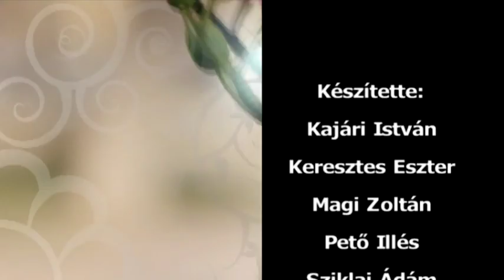Minőségi Idő - 2015. december 22.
Jobb adni, mint kapni. Karácsony előtt különösen aktuálissá válik ez a mondás. De mi van, akkor, ha úgy adunk, hogy cserébe nem kapunk semmit? Az adományozás lélektani hatásairól beszélgetünk Fedor Mariannal, a Semmelweis Egyetem Klinikai Pszichológiai Tanszékének pszichológusával.